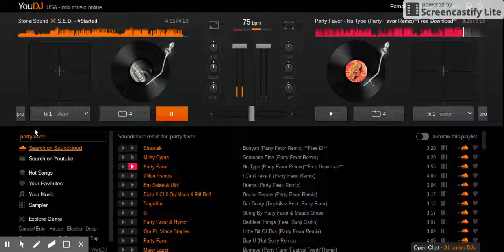Stone Sound & Party Favor Mashup